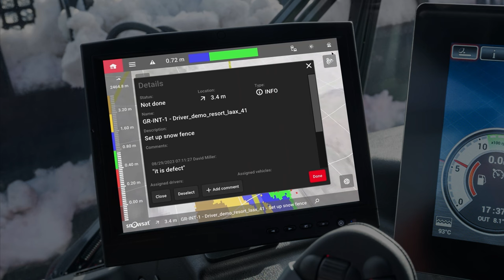Tip #8 | Comment on to dos | SNOWsat iX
You've come across a to-do while working on the slopes? In this case, a snow fence has to be set up. You take on the job but you quickly notice that the fence is damaged and that you cannot complete the task. Nevertheless, let your colleagues know by leaving a comment 👍

Is your team already working with ToDo management from SNOWsat?